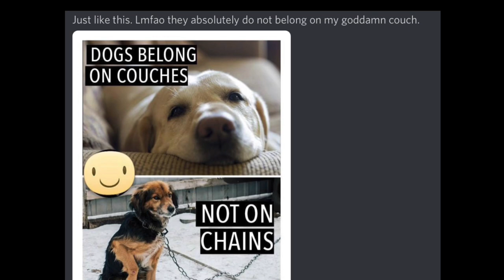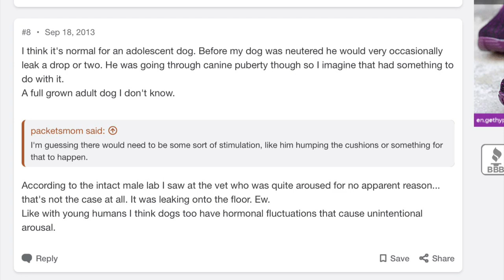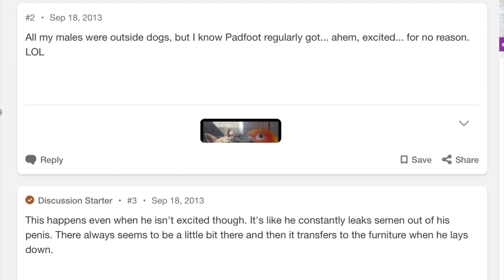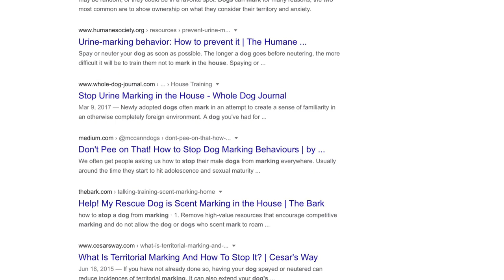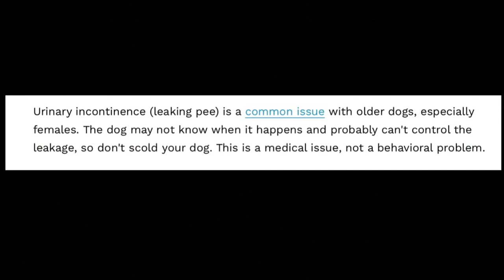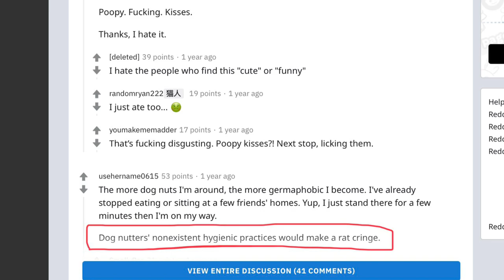Male Dogs Drip Semen And Smegma Onto Furniture (And All Over The House)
"It is possible the dog will have a white viscous discharge even if they have been neutered."
"There are normal residues and secretions which won't pose any serious health risk to your dog. These are the most common reasons to see discharge."